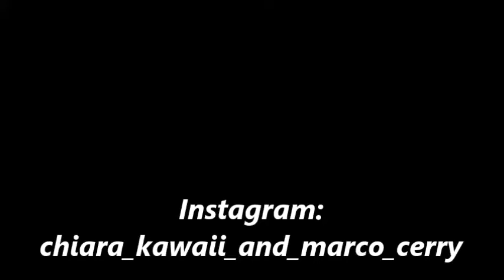SUPERCOPPA ITALIANA + SERIE A - GIORNATA 17: ANALIZZO RISULTATI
In questo video Marco parlerà della Supercoppa Italiana vinta per 3-1 dalla Lazio vs la Juventus analizzando la partita. Stessa cosa farà per quel che riguarda la giornata numero 17 di campionato ad eccezione della partita Sampdoria vs Juventus giocata prima del fine settimana. Buona visione a tutti/e.